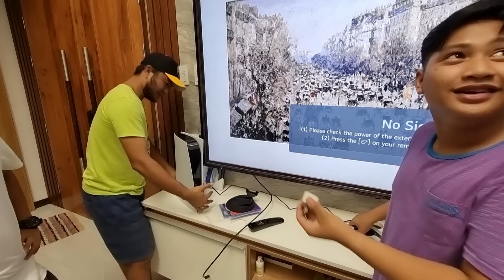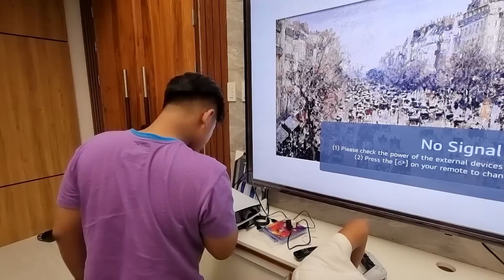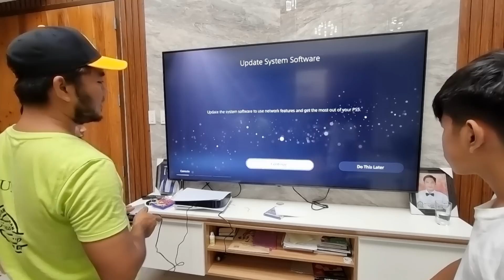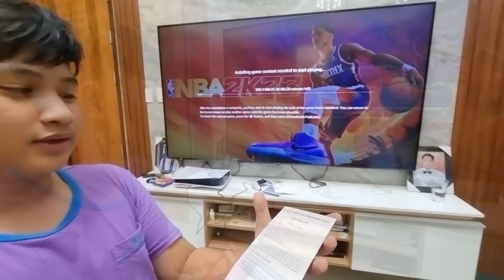BIGATING Regalo Para Kay Kuya Dave! Napatalon Pa Nga Sa Saya!